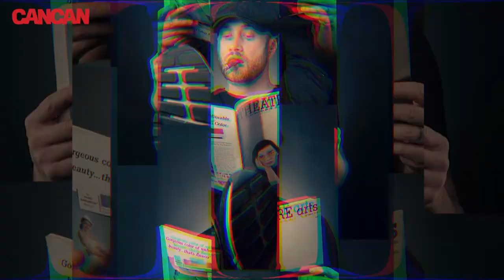Mihai Bendeac la PROTV? Ce a declarat celebrul actor despre "transferul" anului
Într-un interviu acordat în exclusivitate pentru CANCAN.ro, Mihai Bendeac a vorbit despre demisia de la iUmor, dar și despre când îl vom vedea la concurență, la PROTV.